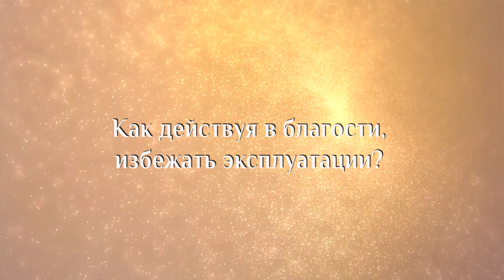Как действуя в благости, избежать эксплуатации?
Марина Таргакова
Вопрос: Как действуя в благости, избежать эксплуатации?
Ответ: Всё, что происходит с нами в жизни, математически точно, от Бога. И если я прохожу режим благость, то Бог меня испытывает со всех сторон. Мне будет казаться, что я с головой уже в благости, но вокруг будет твориться что-то немыслимое. Это Бог испытывает. Окружающие будут говорить: «Давай посмотрим, какая ты благостная».

Мы должны понять, что мы занимаемся своим развитием не для кого-то. Да, пусть меня хоть заэксплуатируют, но это же я для себя развиваюсь.

Очень замечательно сказал Шалва Александрович: «Скоро я собираюсь идти к моему лучшему другу. Мне 87 лет и уже очень скоро будет эта долгожданная встреча. Как вы думаете, когда я к Нему приду, что я Ему скажу? Читал ли Ты мои книги? Смотрел ли Ты мои семинары?» Это же смешно! Представляете, вы приходите к Богу и говорите: «Ты смотрел мои семинары?»

Шалва Александрович говорит: «Всё, что я делаю, я делаю, чтобы улучшить себя!» Поэтому продолжайте улучшать себя.

Марина Таргакова —  Председатель ОО «RAZUM Life», президент медицинской корпорации Брант, Мастер Международного образовательного проекта «Психология третьего тысячелетия», директор Института Прикладных духовных технологий им. Джона Фэйворса.  Действительный член Международной академии авторов научных открытий и изобретений. Руководитель Казахстанского центра гуманной педагогики, который является филиалом Международного центра гуманной педагогики, действующего под руководством Шалвы Александровича Амонашвили. В 2015 году получила звание «Рыцарь Гуманной Педагогики».

Со списком открытых лекций Марины Таргаковой вы можете ознакомиться по ссылке